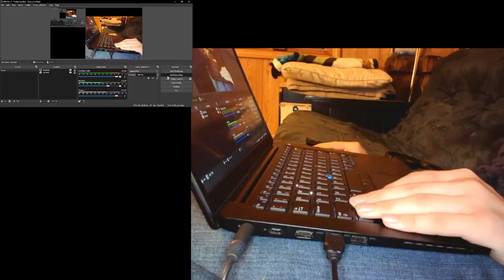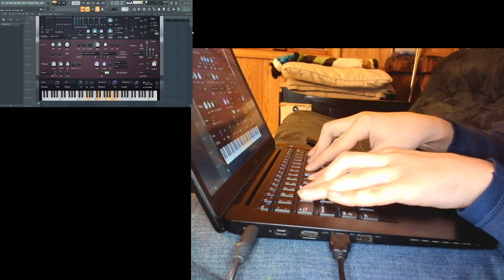Playing Star Spangled Banner with ONLY keyboard!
This video is to show off my talent of impeccably playing music using ONLY the keyboard on my laptop. This is quite hard to do for lots of people so I've figured that I'd perform this to you guys to prove that I am capable of playing music with my computer keyboard. Using a computer keyboard for a piano to play music is a very manual option to play songs on any music program. 👍😎